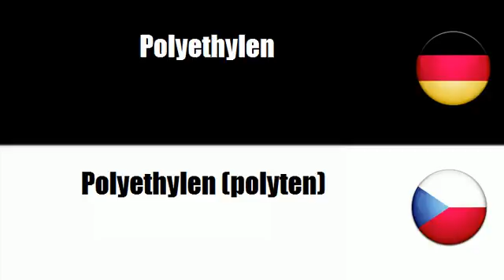Tschechisch lernen = Kunststoff